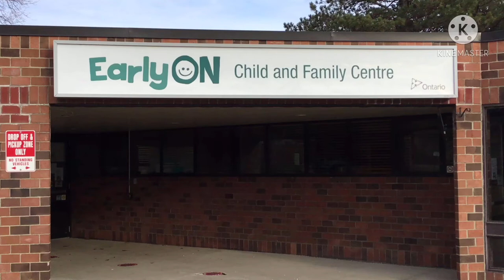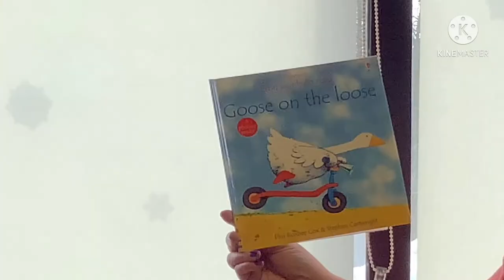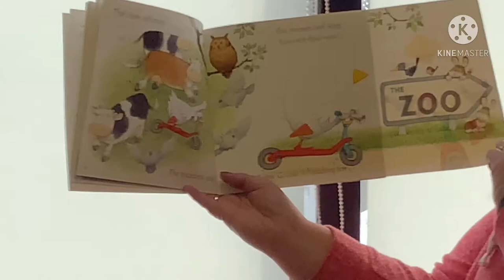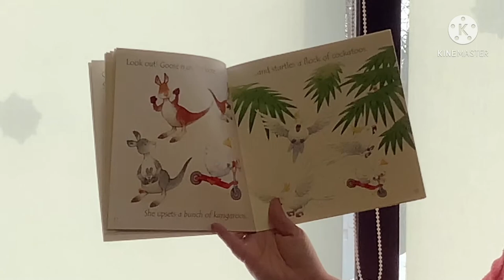EarlyON Brantford Brant Song and Story: Goose on the Loose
EarlyON Brantford-Brant - Join Cheryl from EarlyON Brantford Brant for a silly song about spring and a story called Goose on the Loose.